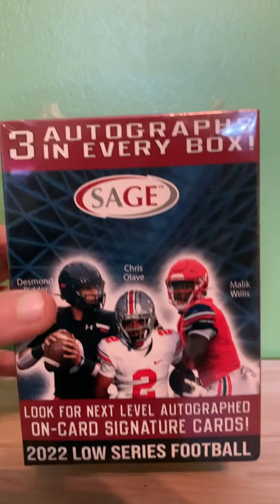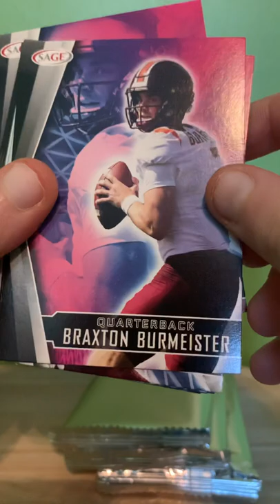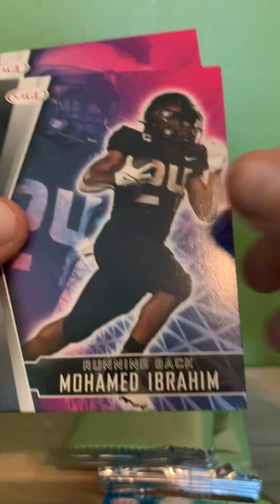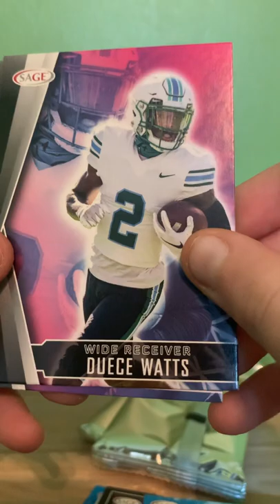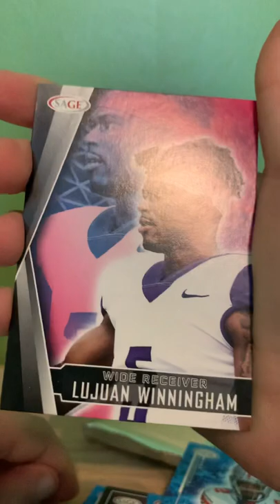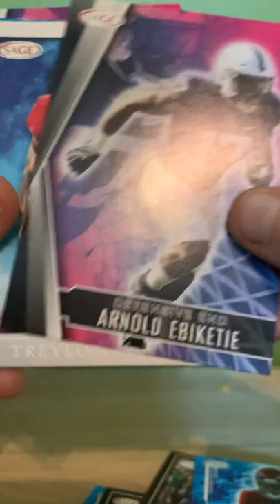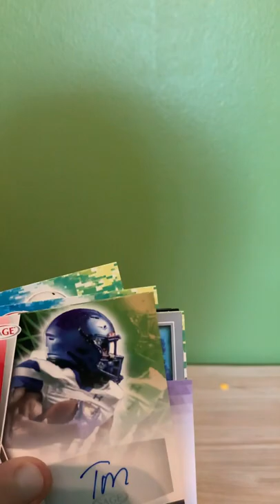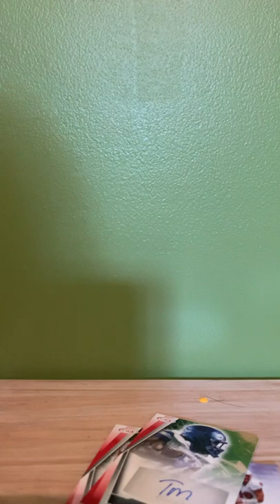2022 Low series￼ football box opening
Three autographs pulled